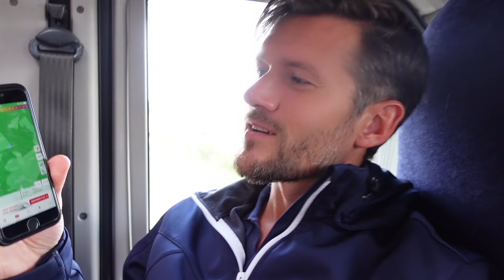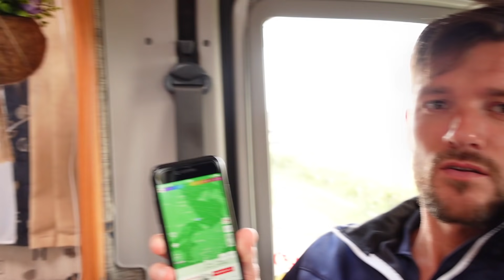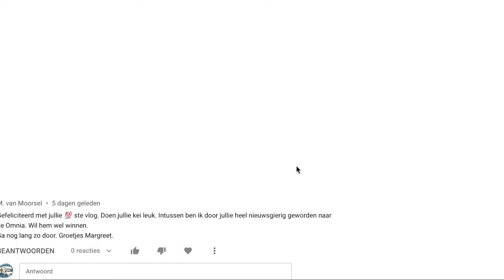VLOG #102 We zijn in... Denemarken 🇩🇰! We bezoeken Møns Klint en we geven een Omnia oven weg!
En toen... besloten we naar Denemarken te rijden! We rijden over de brug naar Denemarken en overnachten in de buurt van Roskilde. Na een rustdag rijden we naar Møns Klint, waar we de krijtrotsen bekijken. We overnachten op een gemeentelijke camperplaats en we geven de Omnia weg!

Genoten van onze video? Een fooitje wordt enorm gewaardeerd!

We editten onze videos via iMovie van Apple.
De volgende producten gebruiken wij voor het maken van onze videos. Als je via onderstaande link besteld, ontvangen wij een percentage van dit bedrag vanuit Bol.com.

Wij zijn Vivian (29) & Jaimy(33) en we hebben besloten om samen met onze dochter Jaida(4) en hond Moss(7) ons leven om te gooien. Wij merkten dat we weinig tijd voor elkaar hadden (Werken, eten, slapen) en willen hier graag verandering in brengen. We hebben dit bereikt door onze banen op te zeggen en ons rijtjeshuis te verkopen. We wonen nu in onze camper (Adriaantje) en reizen voor onbepaalde tijd door onze nieuwe achtertuin 'Europa'. We willen ons verhaal en de avonturen die we beleven graag met jou delen!

Groetjes, Jaimy, Vivian, Jaida & Moss